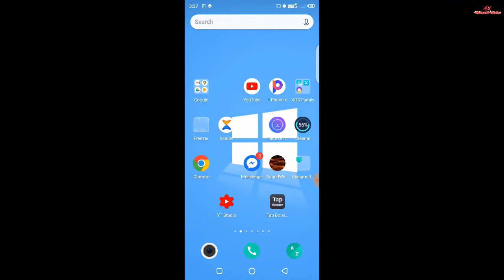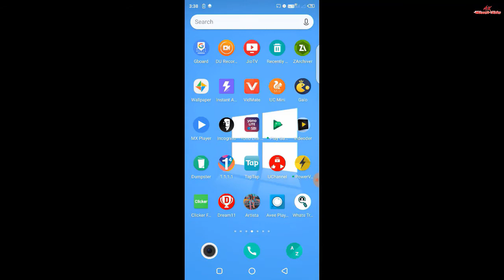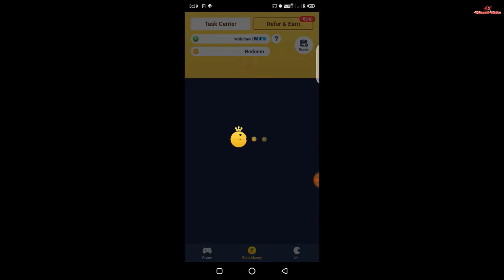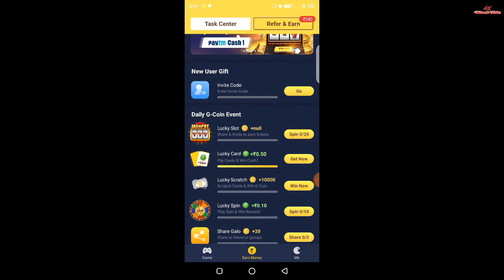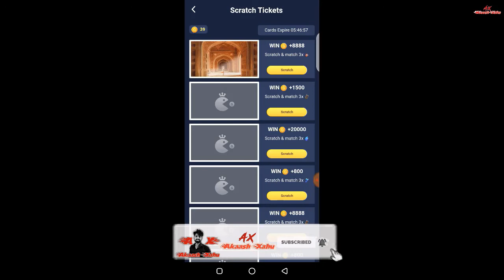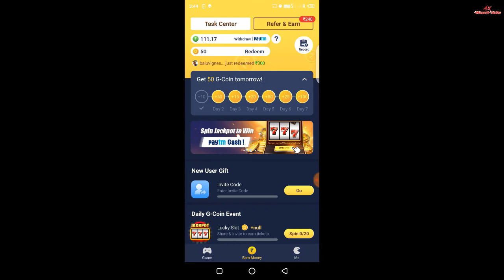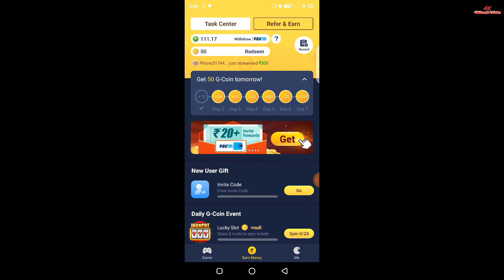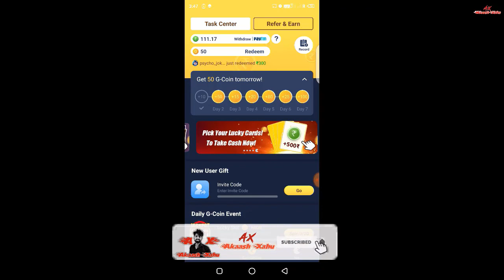2021 BEST EARNING APP || EARN DAILY FREE PAYTM CASH WITHOUT INVESTMENT| PAYTM CASH EARNING APPS 2021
2021 BEST EARNING APP || EARN DAILY FREE PAYTM CASH WITHOUT INVESTMENT| PAYTM CASH EARNING APPS 2021

YOUR QUARIES_
earnpaytmcash
earning app
earn app